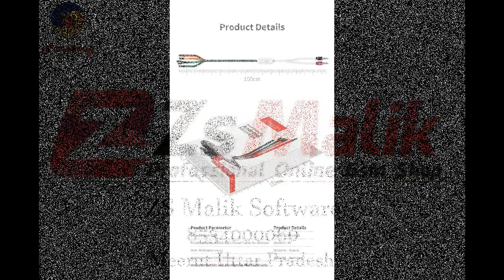Mega-Idea: Android Power Cables. Zs-Team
Mega-Idea: Android Power Cables.
Advanced battery decoding chip adapted.
Available for HuaWei, Mi,RedMi & Samsung,etc.
WeChat: Zs Malik